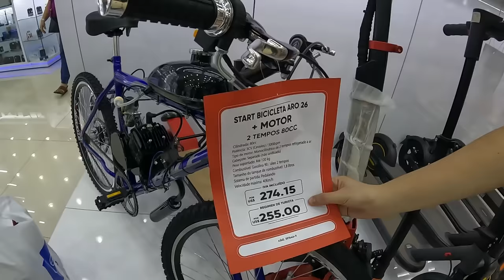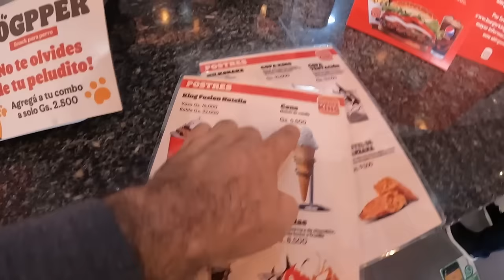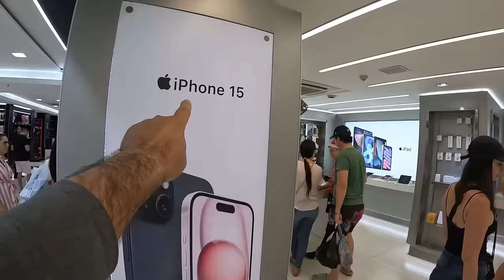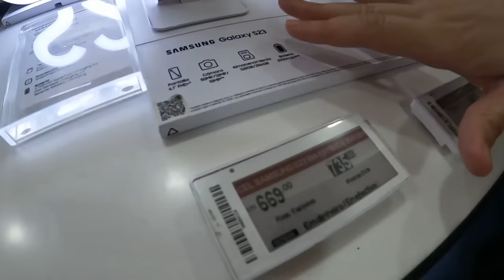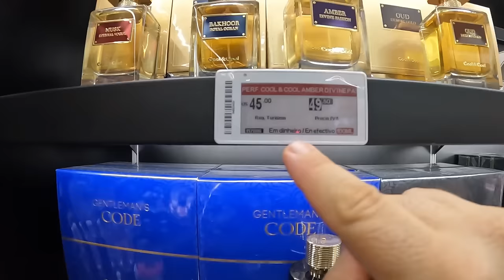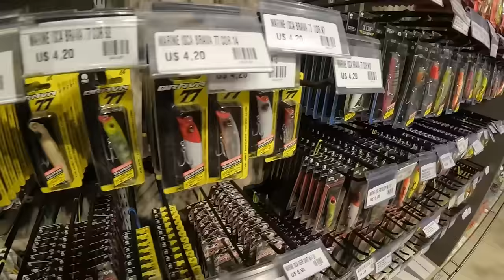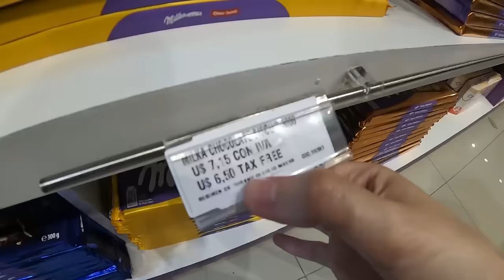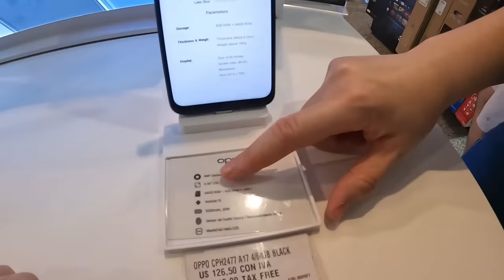CUIDADO quando fizer COMPRAS NO PARAGUAI, melhores DICAS, PREÇOS e LOJAS em CIUDAD DEL LESTE!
Faça sua conta internacional da Nomad grátis e use o nosso cupom!
CUPOM: LAVANDA20

Fala aí pessoal, tudo supimpa? Enquanto a nossa Kombi Motohome não fica pronta, nós estamos passando alguns dias aguardando aqui na famosa Tríplice Fronteira, que faz divisa entre os países de Brasil, Paraguai e Argentina. E como o Natal e o Final de Ano estão chegando, nada melhor do que atravessarmos a ponte da amizade e darmos um pulinho lá em Ciudad del Este, para fazer algumas comprinhas e mostrar pra vocês como estão os preços dos produtos nas principais lojas de eletrônicos no Paraguai.